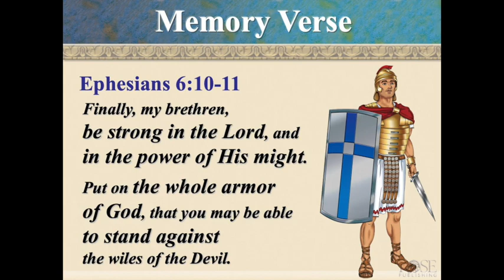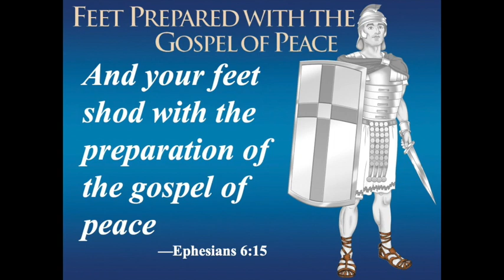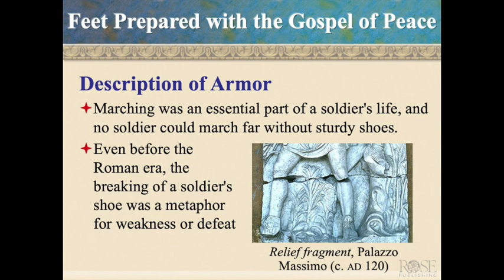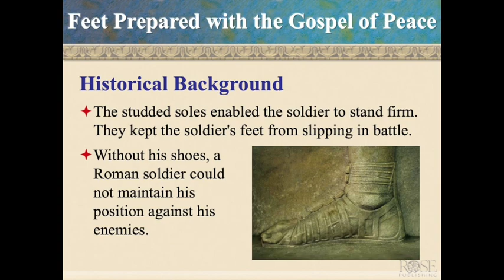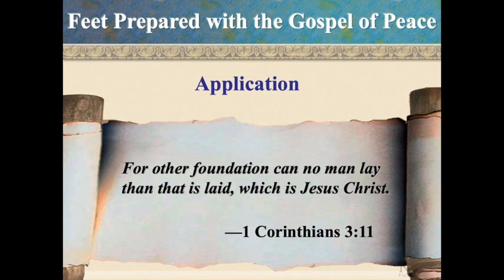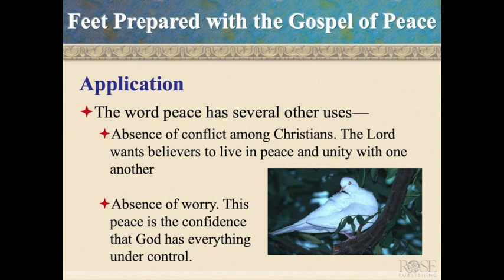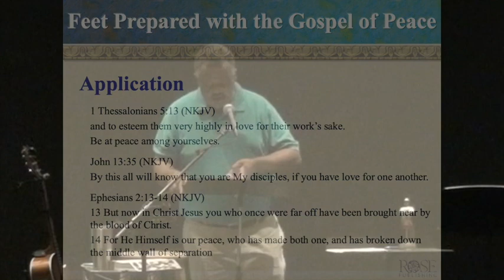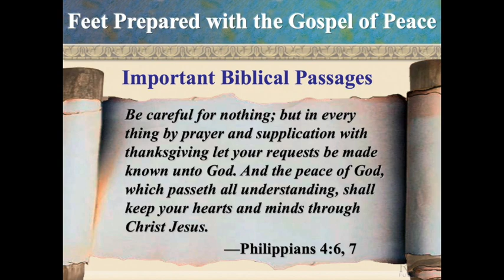Armor of God Week Four (Shoes of the Gospel of Peace )